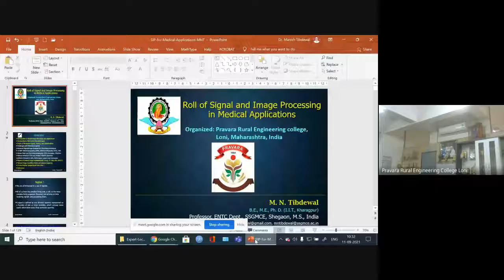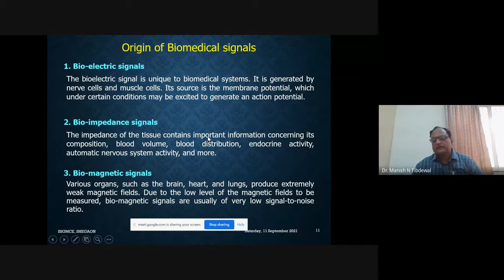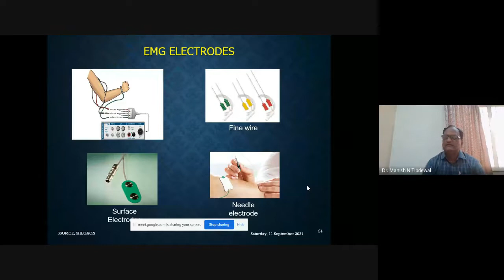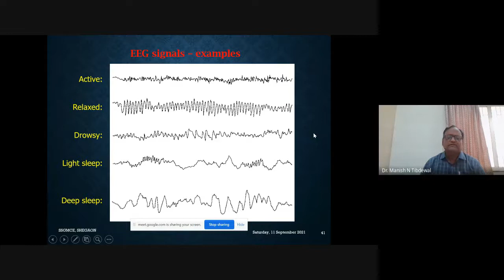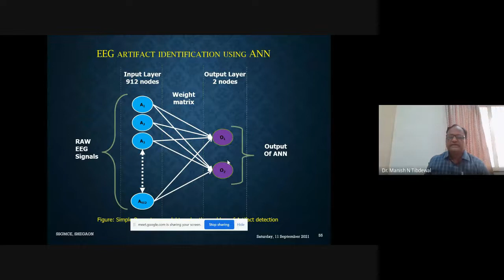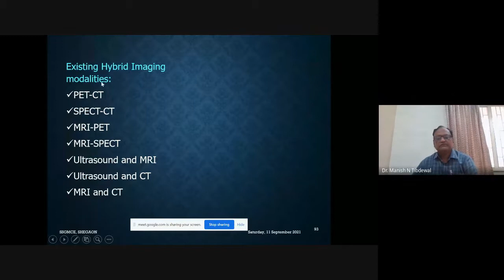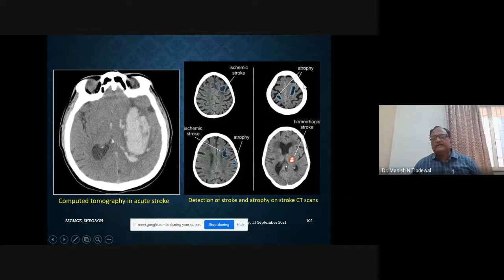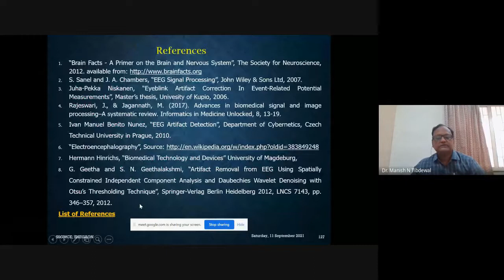IETE, PAC Webinar Session 17: Signl & Image Processing in Medical Applications by Dr. M. N. Tibdewal